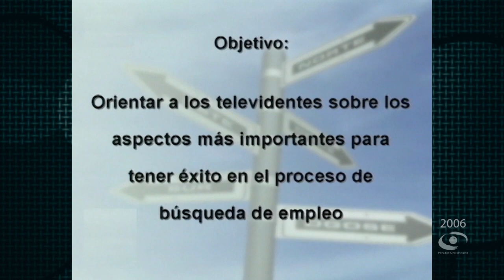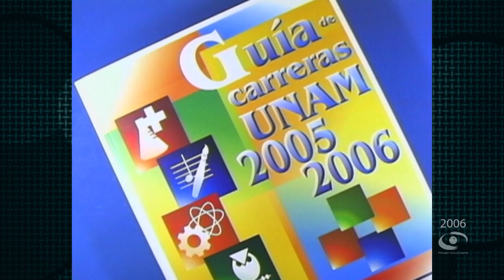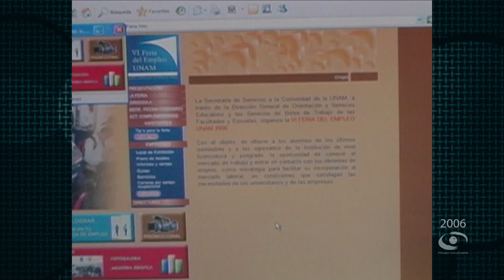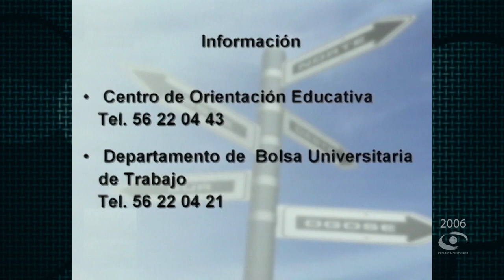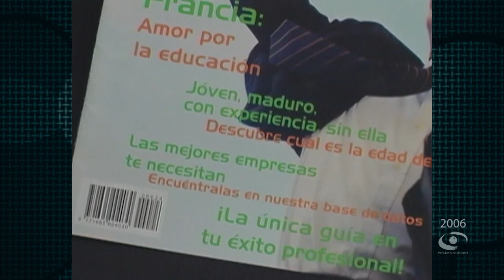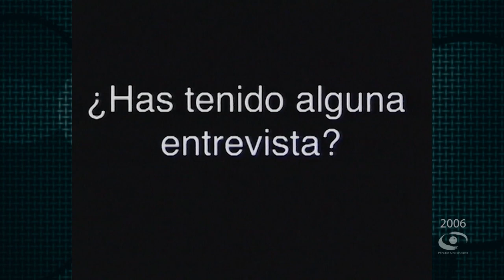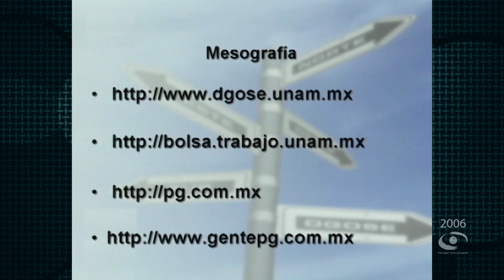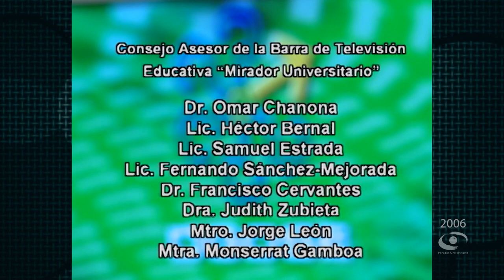09.- Tips para la obtención de empleo | Brújula en Mano T2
Les presentamos el programa: “Tips para la obtención de empleo" de la Serie "Brújula en Mano Temporada 2". Coproducción con la Dirección General de Orientación y Servicios Educativos transmitido en 2006.

Conducción: Lic. Catalina Armendáriz Beltrán
Participantes: Ing. Enrique Schleske Dupré, Lic. Laura Montoya Jiménez
Coordinación académica: Lic. Pablo Medina Mora, Mtra. Patricia Osorno Velázquez, Lic. Cecilia Crespo Alcocer, Mtro. Bernardo Muñoz Riverohl
Productor General: Lic. Raúl Gutiérrez Manzanilla
Camarógrafos: Netzahualcoyotl Jara, Magdiel Sánchez M.
Realización: Constanza Motta S.
Coproducción DGOSE: Lic. Saúl Rodríguez Montante, Profra. Adriana Chaparro Alva, Lic. Marina Estrella Chávez, Lic. Gustavo Falcón Martínez
Diseño de Imagen: Fernando Cárdenas C.
Soporte Técnico: Ing. Octavio Cambray Q., Marco Antonio Cupul P., Victor Ricaño A.
Audio y Copiado: Rene Vega R.
Diseño Educativo: Miguel Enciso S.
Relaciones Públicas: María Trejo R.
Ingeniería: Fermín Flores B.
Maquillaje: Ofelia Escandón S.
Asistencia a la producción: Mario Manterola, Orestes Morales G., Alejandro Aguilar R., Francisco Fernández N.
Asistencia Telefónica: Teresa Trejo M.